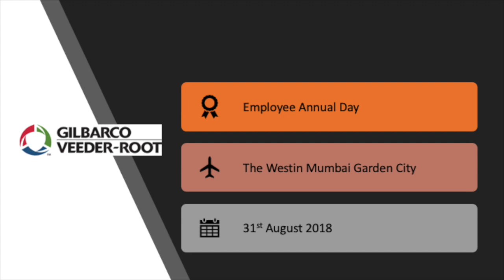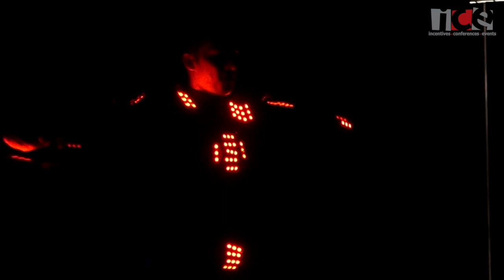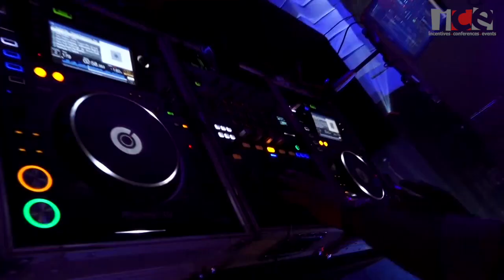Annual Employee Day Event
This was an employee annual day event for Gilbarco Veeder Root, managed by ICE India, a corporate event planning and travel management company based in Mumbai, India.